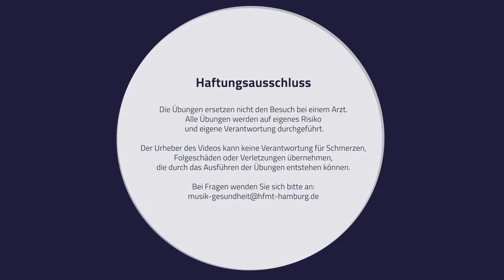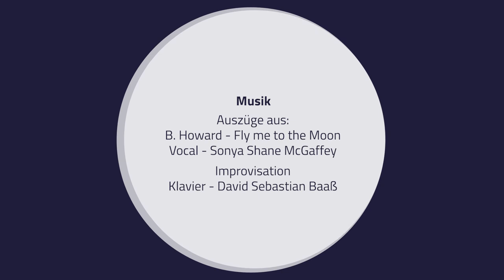Spielend gesund bleiben - Stehen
Spielend gesund bleiben
Stehen

In diesem Video zeigen wir Euch drei Übungen bei Beschwerden, die durch langes Stehen verursacht werden können. Die Übungen sind für alle InstrumentalistInnen und VokalistInnen geeignet.

1. Übung zur Wahrnehmung
Aktiviere Deinen Körper! Schüttele Arme und Schultern, Beine und Hüfte aus. Lass den Oberkörper samt Kopf und Nacken locker nach vorne herabhängen und lockere den Oberkörper mit Schüttelbewegungen. Springe auf und ab und variiere dabei die Position der Füße. Wärme Dich so lange auf, bis Du ins Schwitzen kommst und spüre anschließend das Warmup nach.

2. Übung zur Lockerung
Nimm einen kleinen Ball (z.B. einen Tennisball oder einen Faszienball) und rolle Deine Fußsohle aus. Versuche alle Bereiche der Sohle auszurollen. Dabei darf ein angenehmer "Wohlschmerz" entstehen.
Nimm Dir genug Zeit und spüre die Veränderungen zwischen der gerollten und der ungerollten Seite. Wiederhole diese Übung auf der Gegenseite. Anschließend klopfe Deinen Bauch ab, atme tief ein und lasse bei der Ausatmung den Oberkörper und die Schultern locker.
Das Ausrollen der Füße und das lockernde Ausatmen wirken sich positiv auf den Stand aus. Sie beeinflussen ein Ganzkörpernetzwerk aus Muskeln, Faszien und Nerven, dass sich von den Füßen bis zum Kopf erstreckt und auch über den gesamten Rücken verläuft.

3. Übung zur Aktivierung der Bewegungskette
Aktiviere die gesamte Aufrichtung von Kopf bis Fuß!
Stelle dich aufrecht hin, mache einen Ausfallschritt nach vorne und bewege die Arme gestreckt mit einer Kreisbewegung nach vorne über den Kopf. Der Rücken geht dabei leicht in ein Hohlkreuz. Danach bewege die Arme in der gleichen Kreisbewegung zurück. Der Rücken bleibt dabei gerade. Sobald die Arme wieder unten sind, setze die Kreisbewegung fließend nach hinten fort. Beuge dabei den Oberkörper nach vorne, damit der Rücken gerade bleibt. Das vordere Bein wird hierdurch gestreckt und der Fuß stellt sich auf. Wechsele das Bein und wiederhole die Übung für die Gegenseite.

Projektleitung:
Prof. Frank Böhme

Konzept:
Prof. Frank Böhme
David Sebastian Baaß
Julia Keyser

Präsentiert von:
Julia Keyser
Sonya Shane McGaffey

HOOU@HfMT Projektkoordination:
Goran Lazarević

B. Howard - Fly me to the Moon
Vocal - Sonya Shane McGaffey

Improvisation
Klavier - David Sebastian Baaß

Video Produktion:
Jack Sewell

Hamburg, 2021